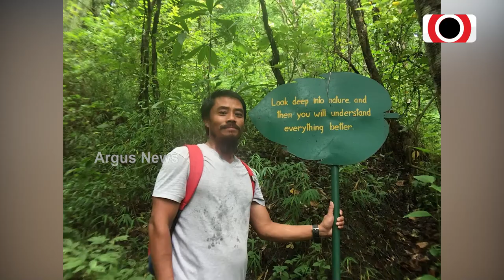Inspiring; Manipur Man Converts Barren Land Into 300 Acre Forest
Manipur Man Converts Barren Land Into 300 Acre Forest.